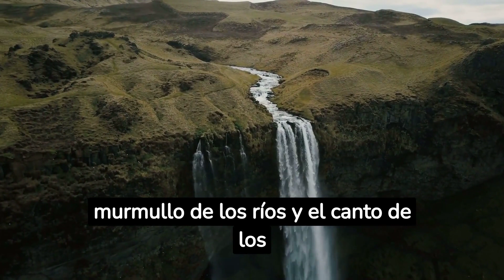PUEBLOS CON MAGIA 🎉🎯"CANGAS DE ONIS"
"¡Bienvenidos al fascinante mundo de la magia de Cangas d'Onís! En este canal, te llevaremos en un viaje mágico a través de esta hermosa región de Asturias, España. Descubre los secretos ocultos, la rica historia y la belleza natural de Cangas d'Onís mientras exploramos sus encantadores rincones, tradiciones únicas y la magia que lo hace especial. Acompáñanos en emocionantes aventuras, entrevistas con expertos locales y espectáculos mágicos que te dejarán asombrado.